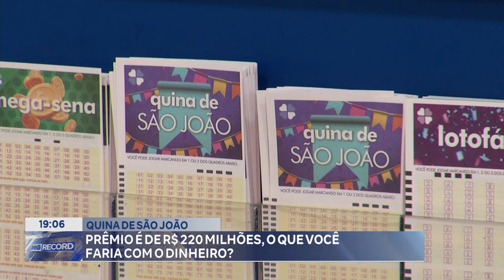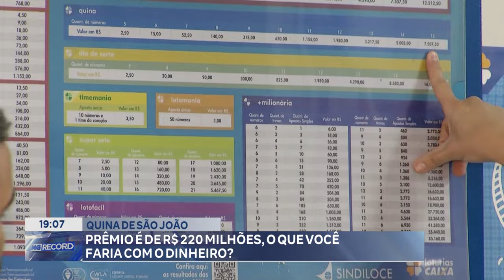Quina de São João Prêmio é de R$ 220 Milhões, o que você faria Com o Dinheiro